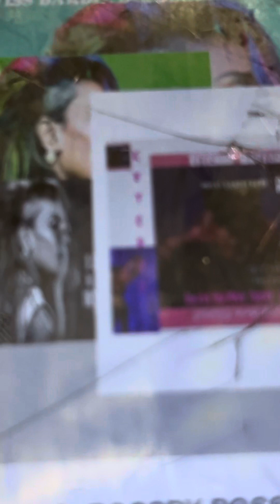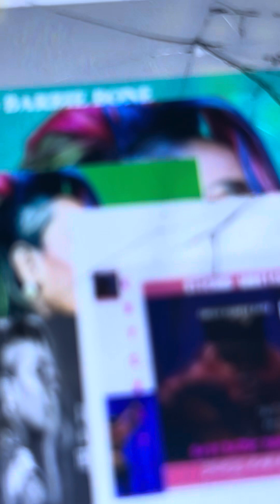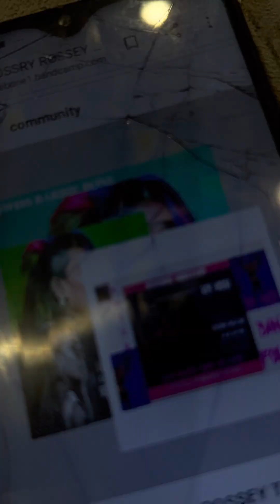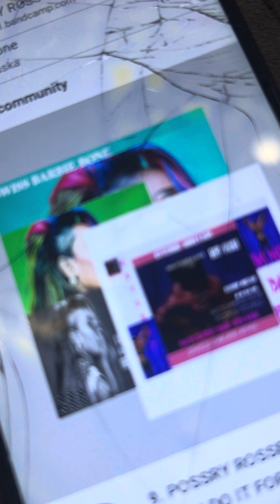Abarbies world this how I do it for my post